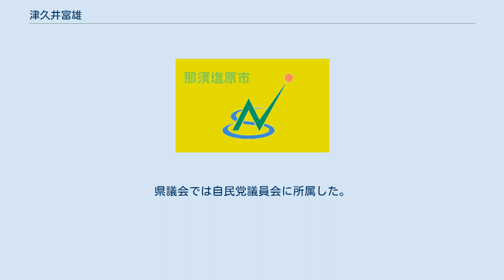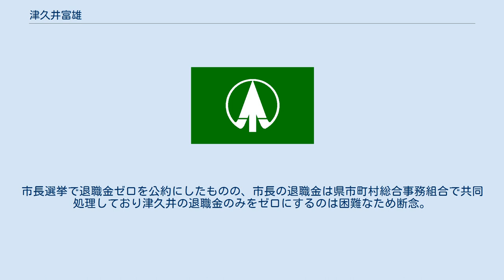津久井富雄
津久井 富雄（つくい とみお、1950年3月6日 - ）は、日本の政治家。
栃木県大田原市長（3期）。
元栃木県議会議員（1期）。
元大田原市議会議員（1期）。
 栃木県立那須工業高等学校（現栃木県立那須清峰高等学校）を卒業。
市農業委員会委員を経て、1999年（平成11年）11月の大田原市議会議員選挙に立候補し市議に当選。
2003年（平成15年）4月の栃木県議会議員選挙に大田原市選挙区（定数1）から無所属で立候補し落選するが、2007年（平成19年）4月の栃木県議会議員選挙では定数が2に変更された大田原市選挙区から自由民主党公認で立候補し県議に当選した。
県議会では自民党議員会に所属した。
 2009年（平成21年）11月13日、大田原市長選挙への立候補を表明し、2010年（平成22年）2月18日に県議を辞職。
同年3月14日に行われた大田原市長選挙では市政の転換を訴え現職の千保一夫を8,447票の大差で破り市長に初当選した。
同年4月8日、市役所に初登庁した。
2014年（平成26年）3月9日投開票の市長選挙で再選。
2018年（平成30年）3月25日投開票の市長選挙で3選。
 2011年（平成23年）12月、市長の退職金を大幅に削減するための市長給与条例の一部改正案を市議会に提出。
市長選挙で退職金ゼロを公約にしたものの、市長の退職金は県市町村総合事務組合で共同処理しており津久井の退職金のみをゼロにするのは困難なため断念。
その代わりに退職金の算定基準月の4月の給与を1円にすることで退職金をゼロに近づけるという。
任期満了退職で退職金は約20円になる。